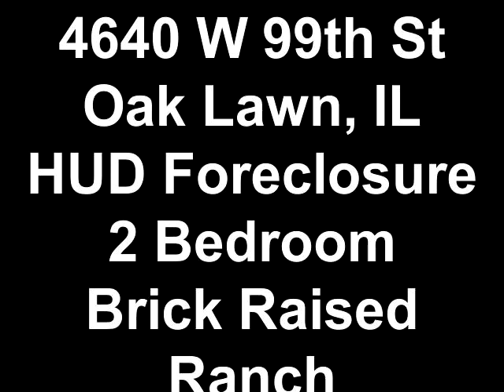4640 W 99th St Oak Lawn, IL* Brick Raised Ranch HUD House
Charming 2 bedroom brick raised Ranch has a Formal Dining Room, a nicely appointed Kitchen, large bedrooms and more. Newer snug replacement Thermopane windows keep heating/cooling costs down. The full basement had been finished, and now all the studs remain as a framework upon which your can work your home remodeling magic! The basement also boasts a roughed in SECOND BATHROOM which would make this level much more appealing.  The side drive leads to a 2 car garage. Approved for FHA financing, so qualified buyers will only need a 3.5% down payment.
* Created on February 25, 2011